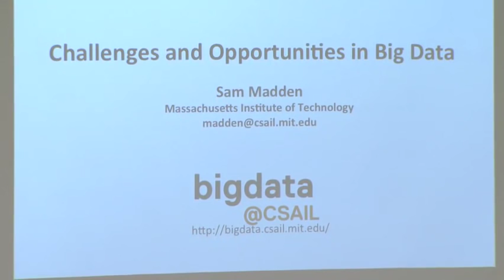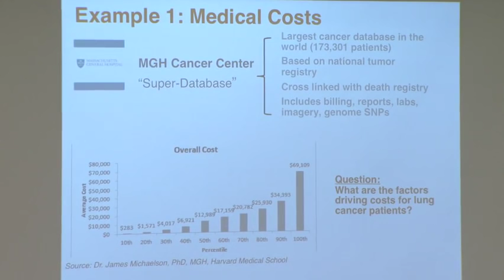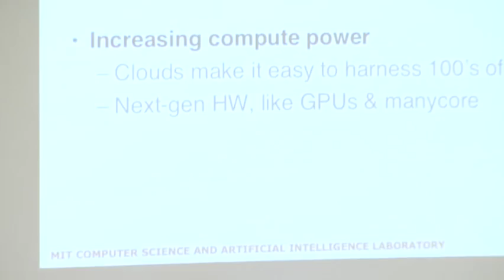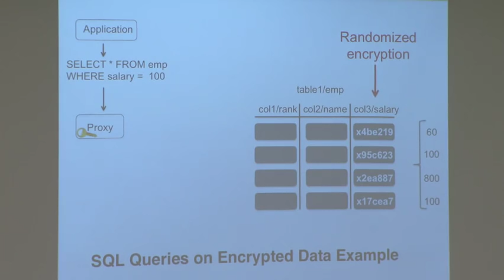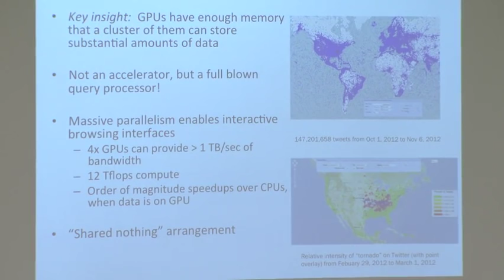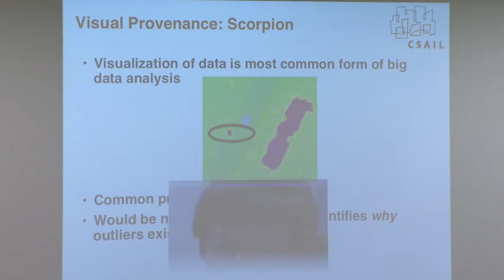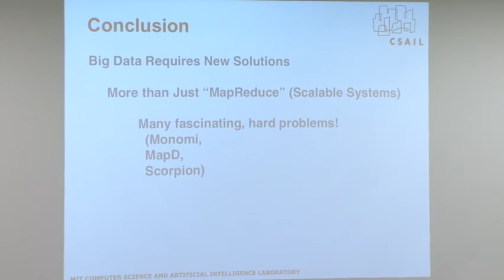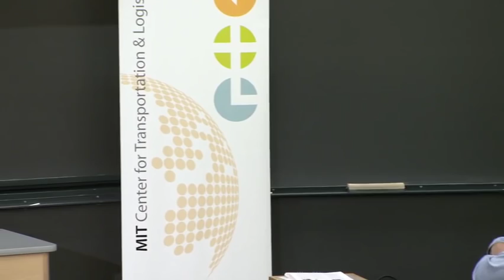Big Data Challenges and Opportunities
Presenter: Prof. Sam Madden - Director, MIT Big Data Initiative

Big Data has attracted huge attention in the supply chain domain, and advances in hardware and software technology promise to extend our analytical capabilities even further. This session will explore the opportunities and risks that lie ahead in the Big Data space.